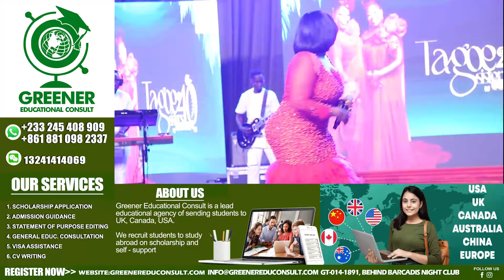Tagoe Sisters 40th Concert: Cash Flows At Tagoe Sisters 40th Anniversary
Legendary Ghanaian gospel music group, Tagoe Sisters successfully staged the Accra edition of their Tagoe Sisters @ 40 concert on October 15, 2023, at the Accra International Conference Centre [AICC].

The concert was a celebration of the iconic Ghanaian gospel duo’s 40th anniversary in the music industry.

The AICC was packed to the rafters with fans of all ages, eager to see the Tagoe Sisters perform their greatest hits.

The concert kicked off with a stirring rendition of their classic song which was met with thunderous applause from the audience.